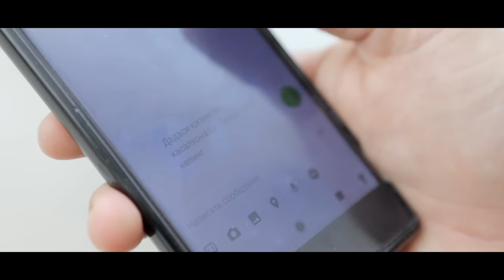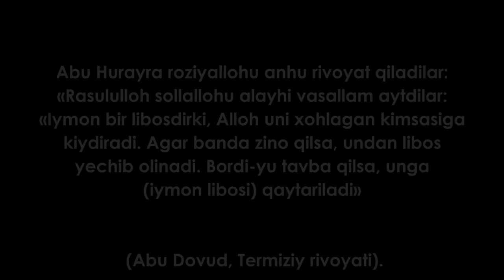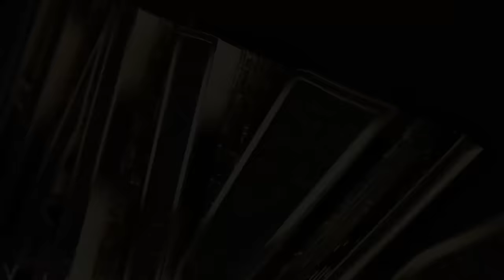ZINO KASOFATI - IBRATLI FILM | ЗИНО КАСОФАТИ - ИБРАТЛИ ФИЛЬМ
REAL VOQEALARGA ASOSLANGAN
QISQA METRAJLI FILMLAR KANALI
Video yoqsa 👍layk bosing Yoqmasa 👎 dislike bosing.
Kanalimizni doimo kuzatib boring !

O'QISH SHARTMAS ! 👇

SABOQ - ISLOMIY FILM | САБОҚ - ИСЛОМИЙ ФИЛМ